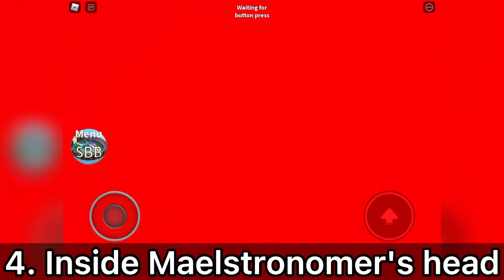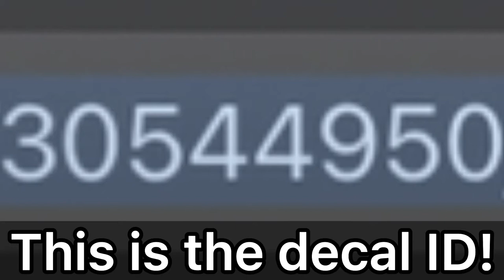5 HIDDEN Secrets In This Roblox Ball Game You've Never Seen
My favourite hidden quirk in Super Blocky Ball was that the Telamon image is actually a Roblox decal. What's your favourite?